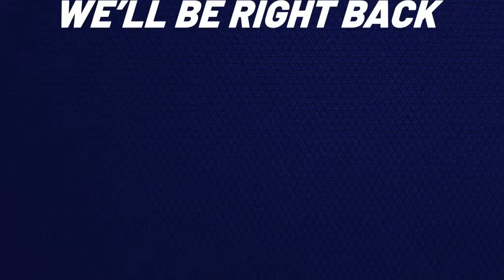Political Power Hour w/ Steve Scaffidi - April 1st, 2024